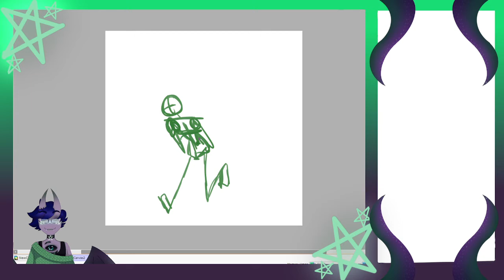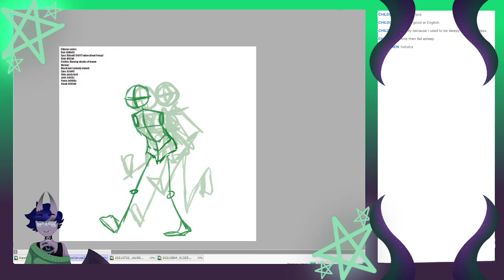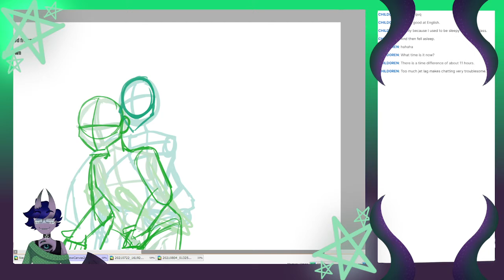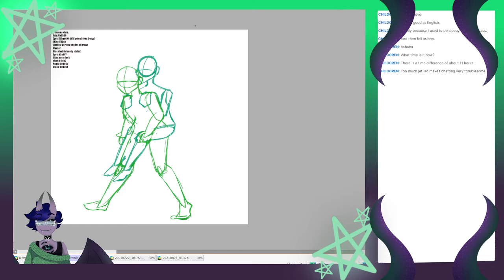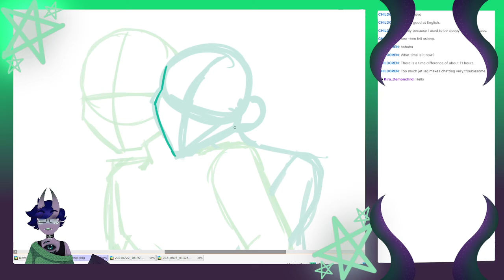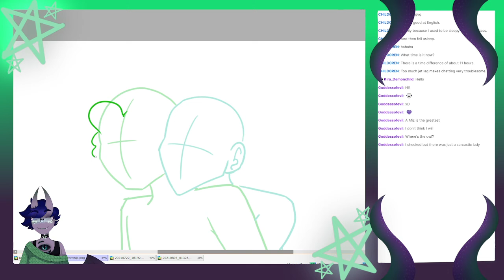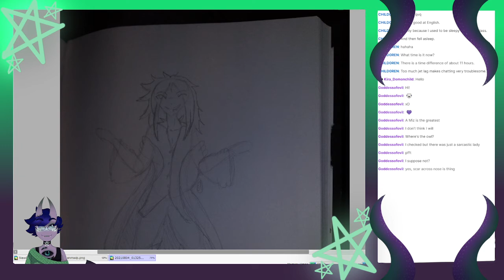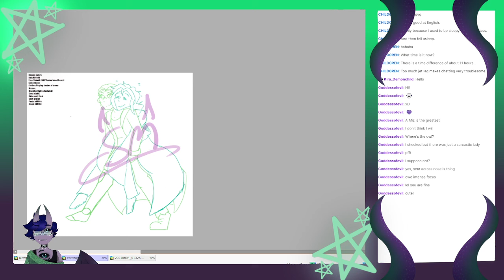Spottermiz art Vod 11-06-2021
Just ya basic chill art vod ^^